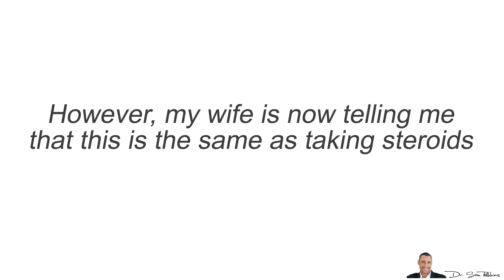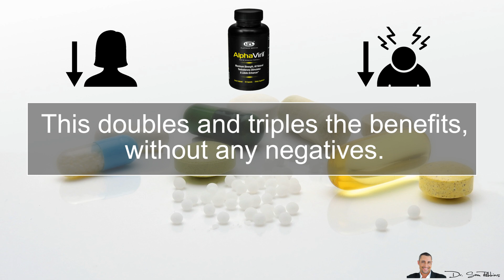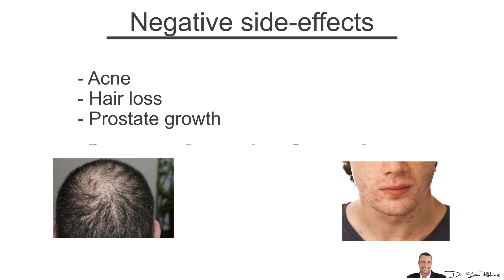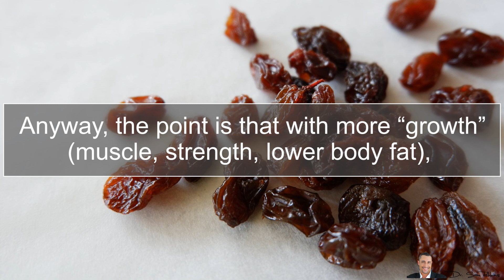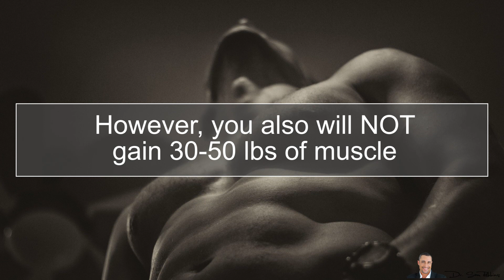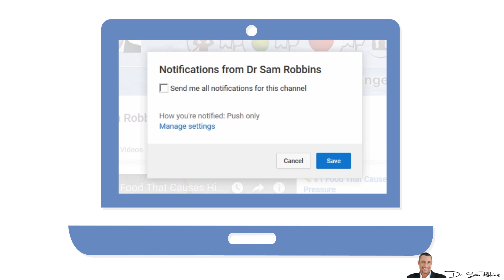💪 Steroids Injections VS Testosterone Boosting Supplements - by Dr Sam Robbins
💪 Steroids Injections VS Testosterone Boosting Supplements

And the topic is increasing your testosterone levels “exogenously”, this means from the OUTSIDE, artificially - such as with testosterone injects, creams or pills.

VS

Increasing your testosterone “endogenously”, this means from WITHIN, naturally - such as with supplements, herbs, vitamins and so forth.

And I bring this up because Salvadore asked the following question:
“Dr. Sam, I’ve been using the testosterone boosting herbal supplement AlphaViril for almost 9 months now and things are going well. My libido and sex drive is high all the time (which my wife loves!), I’ve gained muscle and strength, my body fat is lower (lost 2 inches around my waist =)) and I’m just generally happier and more positive. All good stuff…

However, my wife is now telling me that this is the same as taking steroids, like testosterone injections. Like what bodybuilders take. She says this isn’t natural. I don’t agree, but she’s worried. Can you please make a video about this, so I can put this topic to rest?”

So the short answer to your question is that NO, taking AlphaViril or other testosterone boosting supplements is NOT at all like taking testosterone injections or “steroids”.

Most Supplements Don’t Work

First, most of these supplements don’t work anyway. AlphaViril works because it’s clinically proven and the focus isn’t “only” on increasing testosterone. It ALSO works by “decreasing” negative hormones such as female (estrogen, prolactin) and stress hormones (cortisol).

This doubles and triples the benefits, without any negatives.

I’ll get to the importance of this in a minute because it’s very valuable and thus, why you have gotten positive results.

Testosterone Injections, Pills and Creams
However, taking testosterone - whether it’s with injections, creams or pills, is far more powerful. You can keep taking more and more, higher and higher dosages and continue to see more and more effects -- both positive AND negative.

In fact, this is why bodybuilders are so big, muscular and lean - lots of testosterone and other steroids derived from testosterone.

However, with it also comes a lot more negative side-effects:

Acne
Hair loss
Prostate growth
Moodiness (happy, sad, anxiety, etc.)
“Man Boobs” (Gynecomastia)
Higher cholesterol and blood pressure
Impotence
Testicular shrinkage
Etc., etc.

In order to reduce these negatives, you ALSO need to take “inhibiting” drugs to reduce estrogen, prolactin, DHT, HCG, and other hormones. It can get very complicated.

Plus, once you start, you can’t stop because taking testosterone will SHUT down your own production and thus, why your testicles shrink and sometimes just disappear into little raisins.

Anyway, the point is that with more “growth” (muscle, strength, lower body fat), ALSO comes more side-effects. Especially if you’re over the age of 35. The older we get, the more sensitive we become to side-effects.

How Natural Supplements Work

However, if you get a natural supplement that actually works, such as AlphaViril, all it’s doing is MAXIMIZING and OPTIMIZING your own testosterone levels. Naturally… from within.

It’ll take it to the highest NATURAL levels for your body.

And the other benefit with AlphaViril is that it also has natural “inhibitors”, which will reduce “negative” hormones (female, stress, etc.) and this will further improve the results and optimize your testosterone.

Now you won’t have the negative side-effects. It actually HELPS your prostate. It can INCREASE your testicular size. You won’t get acne, hair loss and so forth.

However, you also will NOT gain 30-50 lbs of muscle like you do with artificial testosterone and other steroids.

Does this make sense?

I have nothing against taking testosterone shots, IF you have a good doctor who understands all the complicated hormones and knows how to balance them out. And AFTER you’ve tried the natural methods and thus, the injections are your last hope.

Because like I said, once you start taking testosterone shots, you can’t stop!

If you want to become a pro bodybuilder, you’ll need to take lots of testosterone and other steroids. You’ll never get the same results with AlphaViril.

Thanks
DrSamRobbins